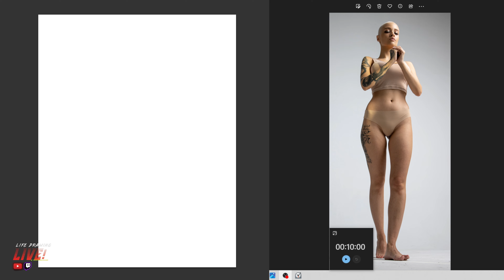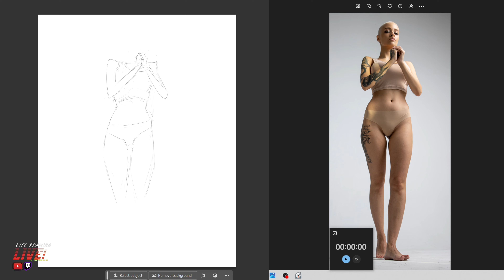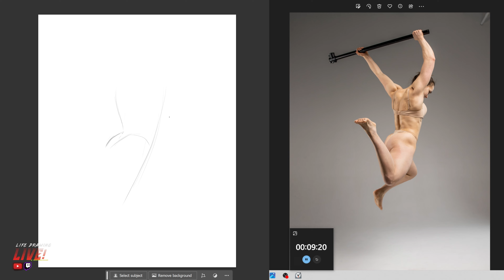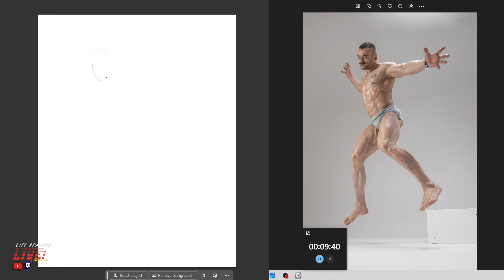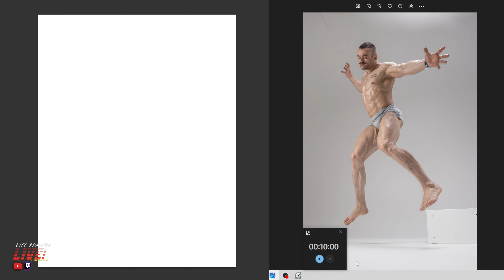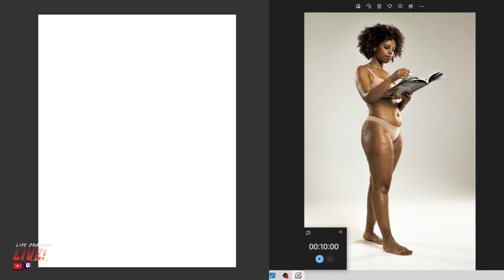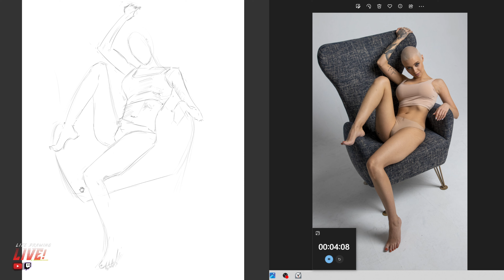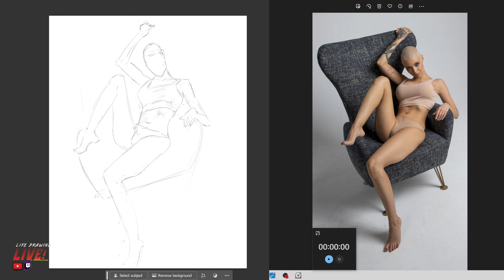Sketch Daily Reference Drawing, September 15th, 2023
You are watching a previously recorded live stream of Sketch Daily series. This live online drawing class focuses on the art of capturing the right pose, figure, energy and into sketch format. All reference poses and reference images are dynamic and should challenge you on a daily basis.

Chapters
00:00:00 Intro
00:02:22 Pose 1
00:13:40 Pose 2
00:25:32 Pose 3
00:36:55 Pose 4
00:48:05 Pose 5
00:59:43 Pose 6 🔹[Discord Final Pose]

🔥 Like the poses you see? Get an exclusive HEXIMA discount when you buy!

🗓 Don't forget to sign-up for live drawing classes via Eventbrite.

🐠 Live streams are broadcasted via Twitch & YouTube.